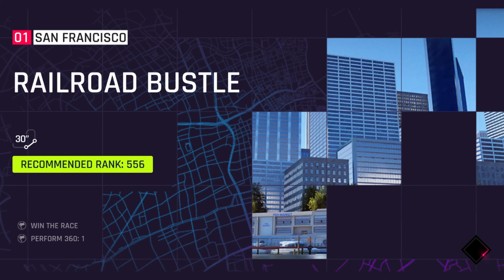Asphalt 9: Legends (2024)-Gameplay | Pure Muscle Car | Flags 1-10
Description: Welcome to Lofi Vlogs

Complete flags 1-10 of PURE MUSCLE CAR season in 4k resolution for best experience 🏎️🚗💨🔥
పోలీసులు వెంట పడుతున్నాడు.. తృటి లో తప్పించుకున్న

My System Specifications:
Intel  i5-1235U 12th Gen
16 GB RAM
Windows 11 64-bit
Microsoft Xbox
DirectX Version: DirectX 12
Intel(R) Iris(R) Xe Graphics